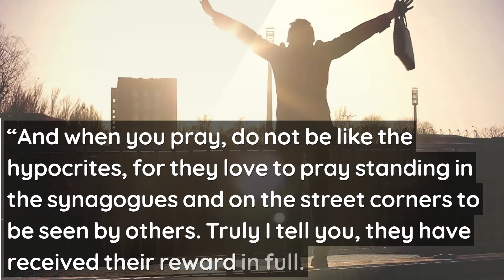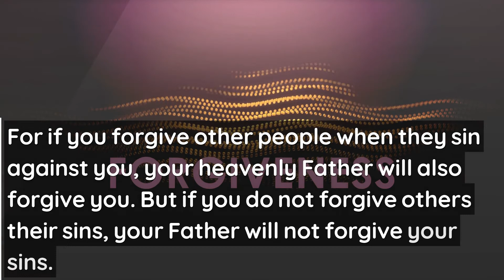The Sermon On The Mount. (Part 9). Prayer. Matthew 6: 5 to15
BibleStories BibleSermons BibleVideos BibleTexts 5 “And when you pray, do not be like the hypocrites, for they love to pray standing in the synagogues and on the street corners to be seen by others. Truly I tell you, they have received their reward in full. 6 But when you pray, go into your room, close the door and pray to your Father, who is unseen. Then your Father, who sees what is done in secret, will reward you. 7 And when you pray, do not keep on babbling like pagans, for they think they will be heard because of their many words. 8 Do not be like them, for your Father knows what you need before you ask him.

9 “This, then, is how you should pray:

10 your kingdom come,
11 Give us today our daily bread.
12 And forgive us our debts,
    as we also have forgiven our debtors.
13 And lead us not into temptation,

14 For if you forgive other people when they sin against you, your heavenly Father will also forgive you. 15 But if you do not forgive others their sins, your Father will not forgive your sins.